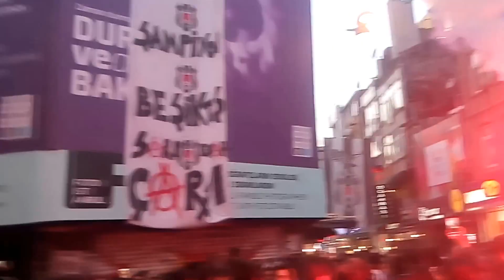BEŞİKTAŞ BENFİKA MAÇI ÖNCESİ ÇARŞI KARIŞTI